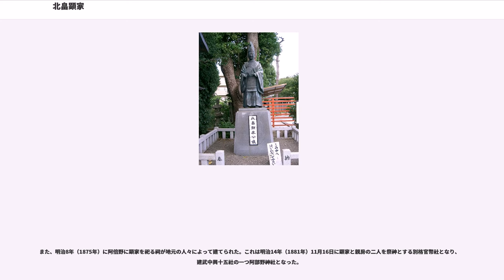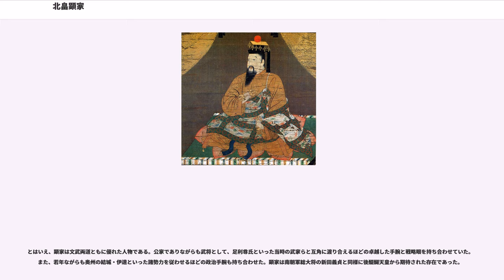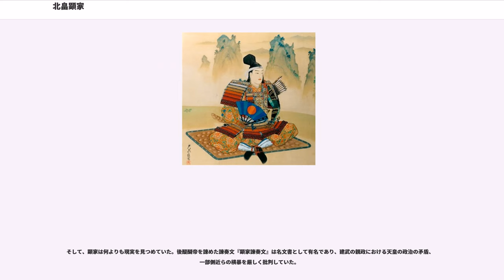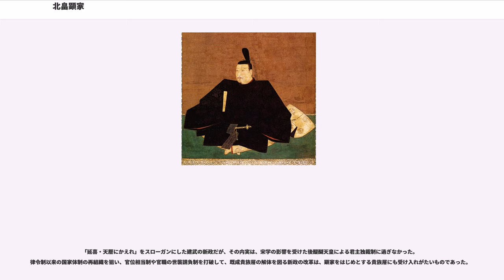北畠顕家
北畠 顕家（きたばたけ あきいえ）は、鎌倉時代末期から南北朝時代の公卿・武将。

『神皇正統記』を著した准三后北畠親房の長男、母は不詳。官位は正二位、権大納言兼鎮守府大将軍、贈従一位、右大臣。

建武親政下において、義良親王を奉じて陸奥国に下向した。足利尊氏が建武政権に叛したため西上し、新田義貞や楠木正成らと協力してこれを京で破り、九州に追いやった。やがて任地に戻るも、尊氏が再挙して南北朝が分立するに及び、再びこれを討とうとして西上し、鎌倉を陥落させ、上洛しようと進撃した。

以後、伊勢・大和などを中心に北朝軍相手に果敢に挑むも遂に和泉国堺浦・石津に追い詰められ、奮戦の末に討ち取られて戦死した。

死後、明治時代に顕家を主祭神とする霊山神社と阿部野神社が建設され、これらは建武中興十五社となった。

文保2年（1318年）3月2日、北畠親房の長男として生まれた。父の親房は後の「三房」の1人として後醍醐天皇に近侍した人物である。

元応3年（1321年）1月、顕家は3歳で叙爵されたのち、さまざまな官職を歴任し、元弘2年/正慶元年（1332年）12歳までに従三位参議・左近衛中将となった。14歳で参議はほかに先例がなく、中原師守の日記『師守記』では「幼年人、参議に任ずる例」として、康元2年（1257年）11月に15歳で参議となった四条隆顕ともに記されている。

元弘元年（1331年）3月、後醍醐天皇が西園寺公宗の北山第に行幸した際、顕家もこれに供し、「陵王」を舞った。『増鏡』では、このとき帝も笛を吹き、顕家が舞い終えたのち、前関白である二条道平が自身の紅梅の上着、二藍の衣を褒美として与えたという。

このように、顕家は史上最年少で参議に任じられるなど先例のない昇進を示し、父親房同様に順調に出世をしていった。これは顕家の才覚が幼少期から人々に認められていたからこそであろうと考えられる。

元弘3年/正慶2年（1333年）5月、新田義貞が鎌倉幕府を滅ぼしたのち、顕家は親房とともに開始された建武の新政を補佐していた。同年8月5日、顕家は従三位陸奥守となる。

10月10日正三位に叙任され、10月20日後醍醐天皇の皇子である義良親王（のちの後村上天皇）を奉じ、父とともに陸奥へ下向した。11月29日、陸奥国の多賀城（宮城県多賀城市）に到着し、東北地方の統治を始める。

翌建武元年（1334年）8月、顕家は津軽における北条氏残党の追討を開始、11月19日までにこれを滅ぼし、12月17日には津軽平定の功績によって従二位に叙任された

建武2年（1335年）11月12日、鎮守府将軍に任ぜられる。それに先んじて、7月には東国では北条氏残党による中先代の乱が勃発していたが、8月までに足利尊氏が乱を平定していた。同月30日、尊氏は斯波家長を奥州管領とした が、これは明らかに顕家を牽制するものであった。

その後、11月に朝廷は尊氏の追討を宣し、新田義貞を総大将とする軍勢を鎌倉へと派遣したが、12月まで足利方に破られた。尊氏は義貞を追撃し、京へと迫る勢いであった。

12月22日、顕家は義良親王を奉じ奥州の兵を引き連れ、尊氏軍を追って上京を開始する。『太平記』によるとその兵数は5万であった。

翌建武3年（1336年）1月2日、顕家軍は鎌倉を攻め、足利義詮・桃井直常の軍勢を破り、鎌倉を占領した。翌日、佐竹貞義が顕家の追撃に向かったため、顕家は鎌倉を出て進撃を開始した。その後、1月6日には遠江に到着し、12日に近江愛知川に到着した。

なお、顕家の軍勢はこのとき、1日に平均40km弱も移動して600kmに及ぶ長距離を僅か半月で駆けており、渡渉などが続く中1日30kmのペースを維持している。これは後の羽柴秀吉の中国大返しを遥かに越える日本屈指の強行軍である。

その後、顕家軍は琵琶湖を一日かけて渡り、翌13日に坂本で新田義貞・楠木正成と合流し、顕家は彼らと軍議を開いた。なお、顕家は坂本の行宮に伺候し、後醍醐帝に謁見した。

1月16日、顕家と義貞の連合軍は園城寺を攻め、足利方の軍勢を破り、軍を率いていた細川定禅は逃げた。さらには高師直と関山で戦闘した。その後も戦闘は続いたが、1月27日から30日の戦いで義貞・正成とともに尊氏を破り、京から退去させることに成功する。

2月4日、顕家は右衛門督検非違使別当に任じられ、...